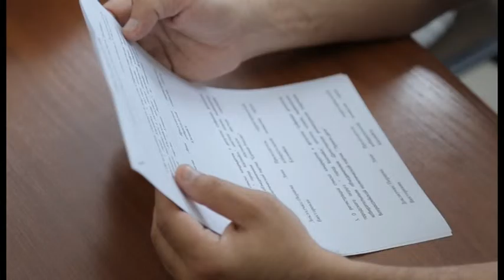Заседания территориальной избирательной комиссии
Регистрация списка кандидатов от политических партий на депутатов городского собрания главная тема заседания территориальной избирательной комиссии.

В городской администрации прошло очередное заседание территориальной избирательной комиссии. Перед выборами проводится большая работа, в основном касаемо документов,  представленных политическими объединениями. Одним из основных вопросов встречи членов избирательной комиссии стала регистрация кандидатов в депутаты городского собрания.

Участвовать в выборах 2015 года изъявили желание 9 политических партий, которые выдвинули 253 кандидатуры. Пока подготовка к выборам находится на этапе сбора, утверждения и регистрации документов. Особенностью очередного заседания стало то, что здесь могли присутствовать уполномоченные от каждой из партий. В числе главных вопросов повестки дня звучали данные о политических объединениях и внесение изменений в официальные документы. К примеру, первой темой стало исключение из списка по собственному желанию одной из кандидатур, представленной «Единой Россией».

Далее перешли к принятию решений по регистрации политических партий. На сегодняшний день таковых 6 так как, остальные не представили необходимых документов. Практически единогласно члены комиссии уже ознакомившиеся с бумагами голосовали ЗА регистрацию. Небольшие нарекания со стороны участников заседания вызвало принятие решения по «ЛДПР»

Несмотря на предвыборную программу лидера партии Владимира Жириновского, вопросы касаемо документации в порядке, отметила Лина Перцева, потому 5 из 7 голосов За, а значит политическое объединение получает регистрацию. Помимо «ЛДПР» удостоверение кандидатов в депутаты получат «Единороссы», «Патриоты России», «Правое дело» и «Справедливая Россия»

Через несколько дней члены комиссии собрались еще раз, чтобы обсудить регистрацию остальных потенциальных кандидатов в депутаты.

Основной вопрос очередного заседания - регистрация 4 партий. Рабочая группа проверила предоставленные подписи в поддержку кандидатов, особых нарушений ни у одного из  политического объединения не обнаружено. Потому перешли непосредственно к процессу голосования за или против регистрации.

Заира Гамзатова Алексей Колесников новости Каспий-тв